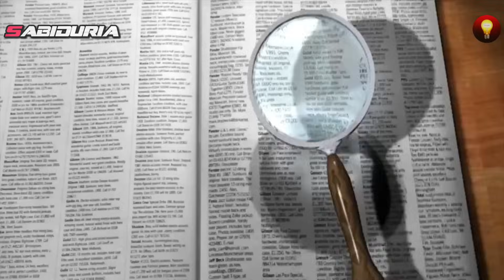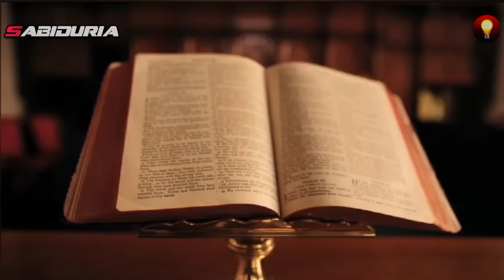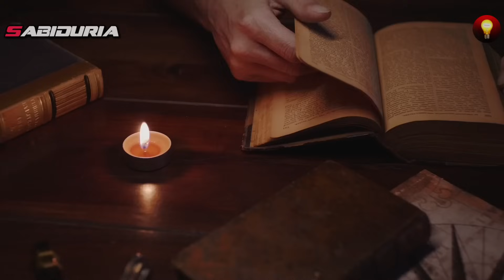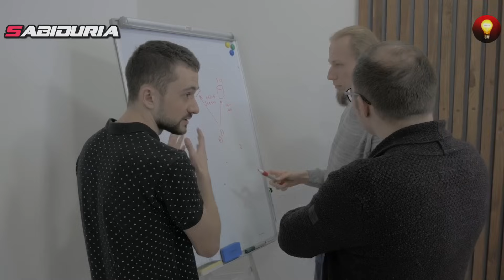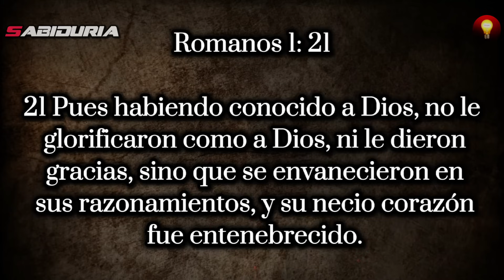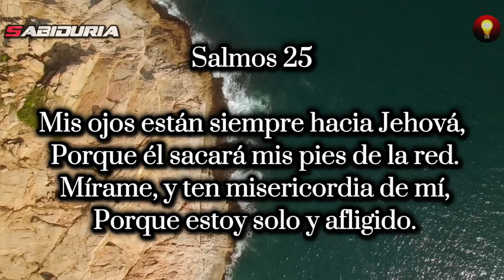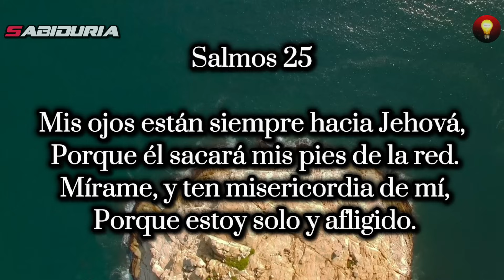El Horno de Fuego - Libro de Daniel capitulo 3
Bienvenidos a un nuevo video, en esta oportunidad estaremos analizando el libro del profeta Daniel, específicamente el capítulo 3,  en este capítulo nos encontramos que el rey nabucodonosor hizo una estatua de oro, y levantó un decreto para que todos adoren a la estatua, sin embargo, ananías Misael y Azarias no adoraron a la estatua, por lo cual fueron arrojados a un horno de fuego ardiendo

Gracias a pixabay por proporcionarnos videos y imágenes para este video, descubre videos y imágenes para tus vídeos de YouTube aquí